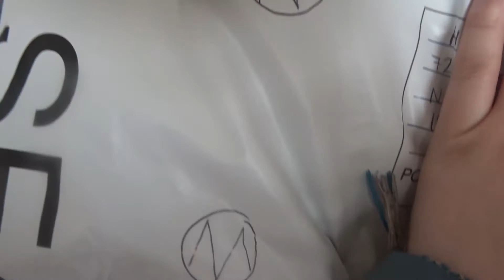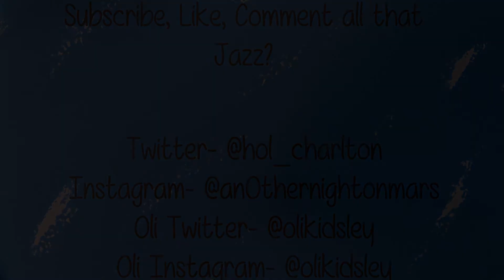168 Hours// Week Nineteen- Seeing Infinity War!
I know what you're thinking! 'Crap spoilers' Nope! this is a spoiler-free vlog!
Enjoy! :D

Holly's Instagram- an0thernightonmars
Holly's Photography Instagram- hollylouphoto
Holly's Twitter-@hol_charlton
Oli's Instagram- @olikidsley
Oli's Twitter- @olikidsley